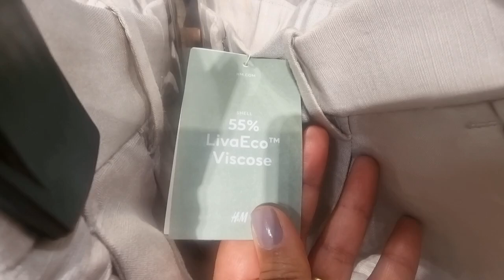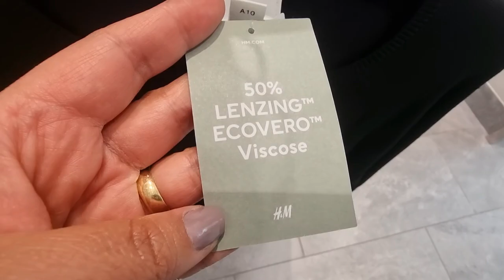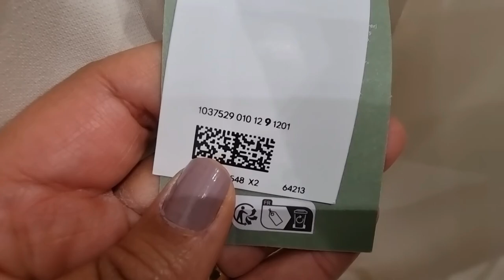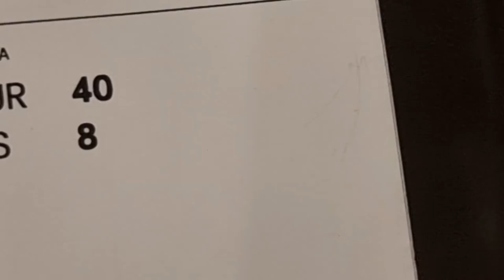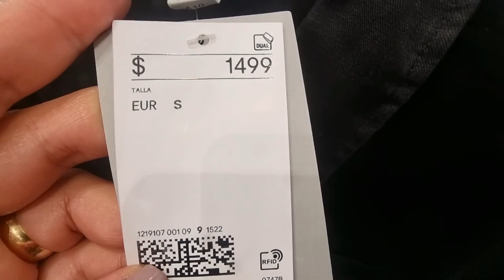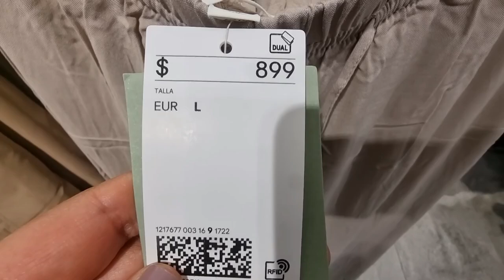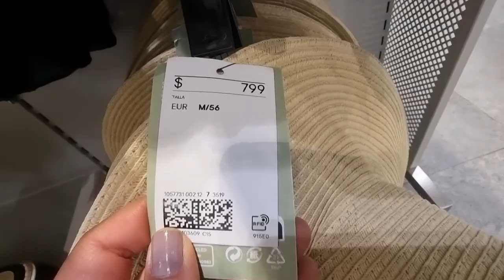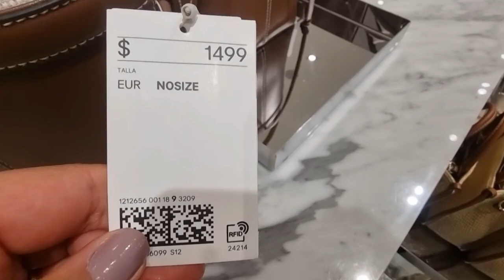What I Learned from H&M's New Summer Collection 2024 Will Surprise YouH&M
🌟 Nova Coleção de Verão Feminina H&M || Novidades H&M Haul 2024 🌟

🙋‍♀️ Oi, gente! Hoje eu trouxe um **tour completíssimo** na H&M, e vocês **não podem perder**! 😍 Começamos com **trench coats super estilosos**, perfeitos para as noites mais fresquinhas 🍂, e depois seguimos para os **looks de verão** com muita coisa em **texturas maravilhosas**, como **linho e liocel**, que são a cara do conforto e da elegância. ✨

💙 Além disso, as **cores do verão 2025** estão com tudo: muito **azul**, **branco**, **rosa** e **amarelo** pra alegrar qualquer visual! 💛💖💙

👙 E, claro, dei uma espiada na **moda praia**, com **biquínis e maiôs incríveis**. 🔔

🌟 What I Learned from H&M's New Summer Collection 2024 Will Surprise You🌟
Hi, everyone! Today I’ve got a full tour of H&M that you won’t want to miss! We start with super stylish trench coats, perfect for those cooler nights, and then we dive into summer looks with lots of amazing textures like linen and lyocell—so comfortable and elegant. Plus, the colors of summer 2025 are everywhere: lots of blue, white, pink, and yellow to brighten up any outfit! And, of course, I had to check out some swimwear, with stunning bikinis and swimsuits.

🌟 Nueva Colección de Verano para Mujer H&M || Novedades H&M Haul 2024🌟
¡Hola a todos! Hoy les traigo un recorrido completísimo por H&M que no se pueden perder. Empezamos con trench coats súper elegantes, perfectos para las noches más fresquitas, y luego pasamos a los looks de verano con mucha textura increíble, como lino y lyocell, que son súper cómodos y elegantes. Además, los colores del verano 2025 están por todas partes: mucho azul, blanco, rosa y amarillo para iluminar cualquier look. Y claro, no podía dejar de mirar la moda de playa, con bikinis y trajes de baño espectaculares.

🌟 Nuova Collezione Estiva Donna H&M || Novità H&M Haul 2024🌟
Ciao a tutti! Oggi vi porto un tour completissimo da H&M che non potete perdervi! Iniziamo con trench coat super eleganti, perfetti per le serate più fresche, e poi ci immergiamo nei look estivi con tante texture meravigliose come lino e lyocell, comodissimi ed eleganti. Inoltre, i colori dell'estate 2025 sono dappertutto: tanto blu, bianco, rosa e giallo per illuminare ogni outfit! E ovviamente ho dato un'occhiata alla moda mare, con costumi e bikini stupendi.

TOUR COMPLETO PELA ZARA E H&M || Os melhores achados de sapatos e bolsas na Zara e H&M

10 TENDÊNCIAS VERÃO 2025 | O que JÁ ESTÁ NA MODA E VAI BOMBAR na PRIMAVERA VERÃO 2025